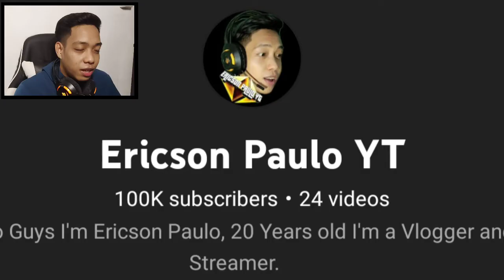MY SIMPLE BIRTHDAY CELEBRATION! (100K na Tayo guys! 🥳)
Hello Guys I'm Ericson Paulo, 20 Years old I'm a Vlogger and Streamer.

for channel membership you can use the imoji by typing this codes👇

Cheaters
Number1
Tueng
Wazzup

Members can use this family name to quickly auto-complete your emoji while typing.

CNTW